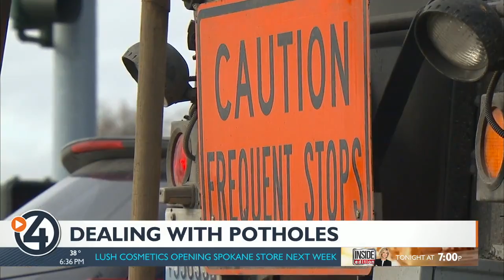Dealing with potholes